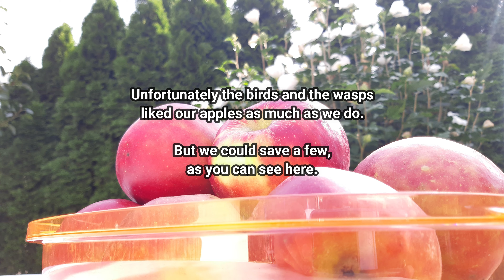Apples from our garden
Unfortunately the birds and the wasps
liked our apples as much as we do.
But we could save a few,
as you can see here.